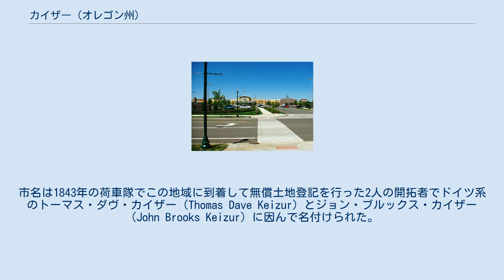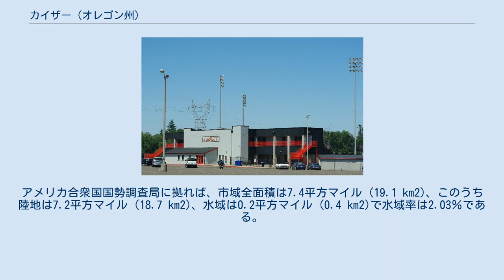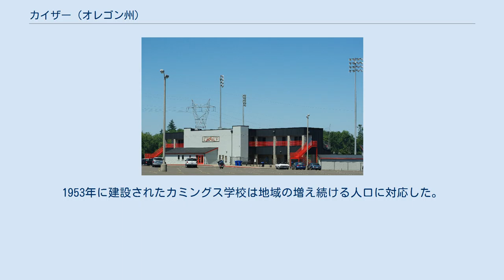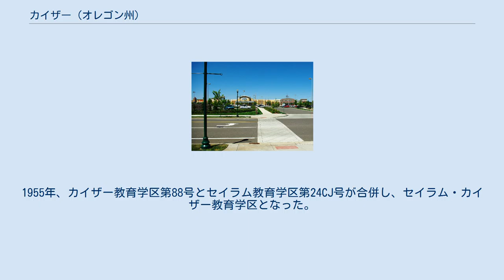カイザー (オレゴン州)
マリオン郡_(オレゴン州)
カイザー（英: Keizer,[ˈkaɪzər]）は、アメリカ合衆国オレゴン州マリオン郡に位置する都市である。
2010年国勢調査での人口は36,478人である。
北緯45度線上に位置し、セイラム都市圏に属している。
市名は1843年の荷車隊でこの地域に到着して無償土地登記を行った2人の開拓者でドイツ系のトーマス・ダヴ・カイザー（Thomas Dave Keizur）とジョン・ブルックス・カイザー（John Brooks Keizur）に因んで名付けられた。
 最初の開拓地はウィラメット川の岸に近いカイザー・ボトムだった。
その後、土地登記記録の写しを作るいずれかの時点でその綴りに誤りが生じた。
この開拓地は1861年に洪水に襲われ、住人はより高い場所にその家屋を再建した。
洪水は1943年、1945年、1946年および1948年にも発生し、町の成長を妨げた。
ウィラメット川の流れを制御してカイザーの町が繁栄を始めたのは1950年代にダムが建設されてからだった。
 セイラム市はその北部市境に隣接し成長するカイザーの町を何度も併合しようとしてきた。
1964年からは、多くのカイザー住民が独自の市を作った方がより安価にできるということを人々に分からせようとした。
近くの未編入領域であるクリアレイクの支援もあって、カイザー住民の投票で市を作ることに決めたのは1982年11月2日のことだった。
 カイザーボトムには現在カイザー・ラピッズ・パークがあり、ここはドッグパーク、遊技場、ボートキャンプ場、自然の道およびスポーツコートがある公共公園になっている。
 カイザーは北緯45度0分2秒 西経123度1分19秒 / 北緯45.00056度 西経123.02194度 / 45.00056; -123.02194に位置する。
標高は132フィート (40.2 m) である。
 カイザー・ステーション・ショッピングセンター ボルケイノズ・スタジアム 以下は2000年の国勢調査による人口統計データである。
 毎年5月にアイリス祭が開催され、カイザーのアイリス栽培産業を紹介している。
この祭は郡内最大のアイリス栽培小売業者であるシュライナーのアイリスガーデンが創設し、1987年からはカイザー商工会議所が後援してきた。
遊園地用乗り物、ビアガーデン、工芸品と食品の屋台、5 km のランとウォーク、クラシックカーのショーおよびパレードが出される。
 毎年12月初めからクリスマスの翌日まで、ガスバー校区が「カイザー・ミラクル・オブ・クリスマス・ライトアップ」を展示している。
地区住人の多くがクリスマスの電飾を他の祝日をテーマにした飾りにしようと決めた。
毎年、約3.5マイル (5.6 km) の沿道を2万台に上る自動車が訪れている。
観光客は沿道に沿って缶詰の食料など保存食を寄付できる。
2007年、マリオン・ポーク・フード・シェアに19,000ポンド (8,600 kg) の食料が集められ、現金17,100ドルが寄付された。
 カイザー歴史遺産博物館はカイザー・ヘリテージ・コミュニティセンターの中にある。
この建物は元カイザー学校だった。
1916年に建設されたこの学校は完全に改修され、カイザーでは唯一の公共歴史建築物になっている。
この建物には他にカイザー・コミュニティ図書館、カイザー芸術協会と画廊、およびカイザー商工会議所が入っている。
 セイラム・カイザー・ボルケイノズはAクラス・マイナーリーグであるノースウェストリーグに属する野球チームである。
市内にあるカイザー・スタジアムを本拠地にしている。
このスタジアムではOSAA野球選手権や、オレゴン大学ダックスとオレゴン州立大学ビーバーズとの間のシビルウォー試合も行われている。
 カイザー市は長い間、唯一の高校スポーツチーム、マクナリー・セルティックスの支援者だった。
近年何度も州レベルの大会で優勝し、2009年には野球チームがボルケイノズ・スタジアムで州のチャンピオンになった。
 カイザー市はセイラム・カイザー教育学区に属し、高校1校（マクナリー高校）、中学校2校、小学校7校が入っている。
 カイザーで初の学校校舎は1878年に建てられ、最初の教師はアメリカ合衆国...